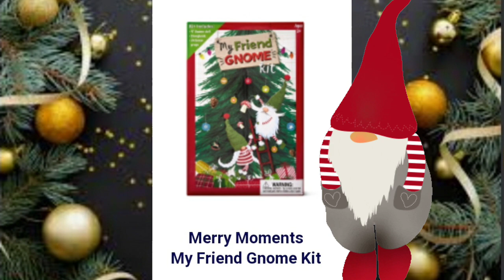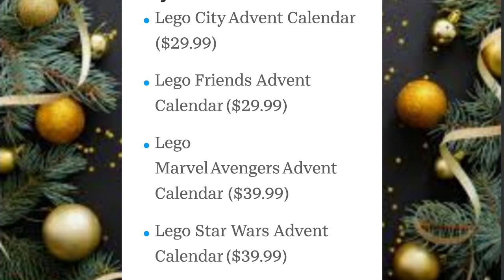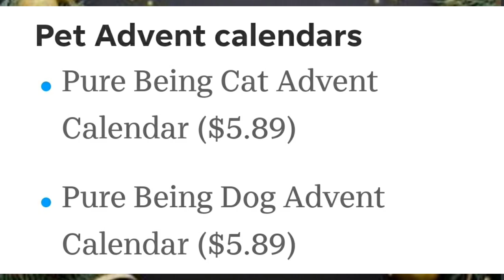ALDI * ADVENT CALENDERS AVAILABLE 11/3/2021